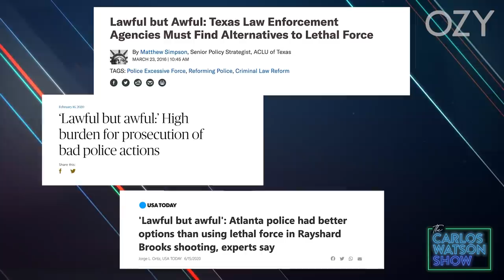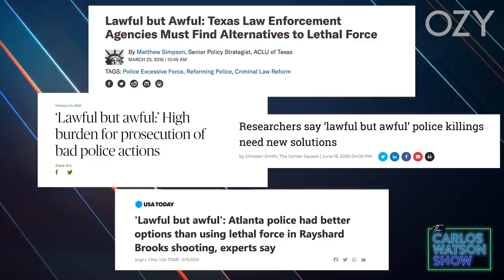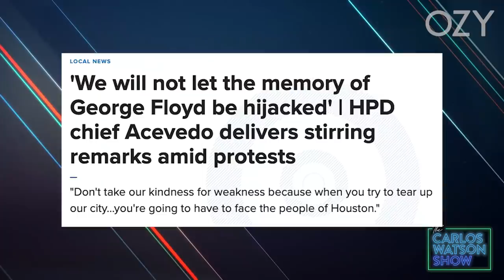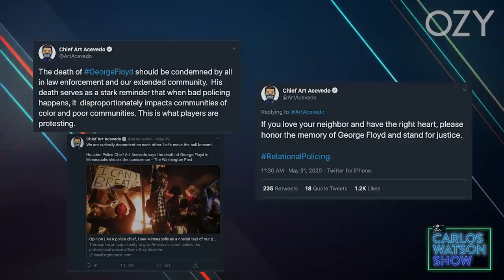Houston Police Chief Art Acevedo Talks Ending 'Lawful But Awful' Policing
Meet the Police Chief who might just be one of the best leaders in the country. Houston Police Chief Art Acevedo is leading the calls for police reform from the inside — and today sits down with Carlos to discuss how police forces are more progressive than corporate America, but how still more needs to be done to root out "bushels of bad apples" and to end police tactics that may be technically lawful, but are nevertheless awful and inhumane.

0:00 Meet Art Acevedo, Houston Police Chief
2:20 Art Acevedo on "Bushels of Bad Apples"
10:53 From Cuban Refugee to Police Chief
18:57 Rapid Fire With Art Acevedo